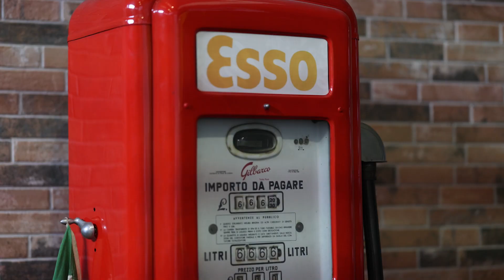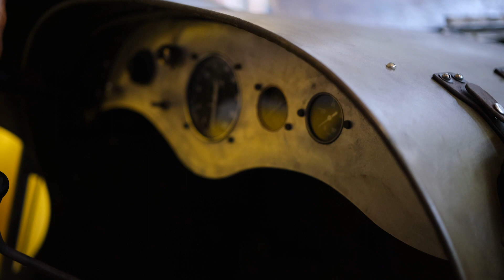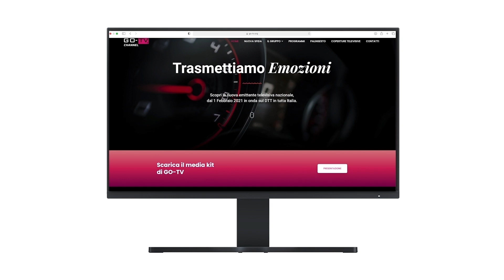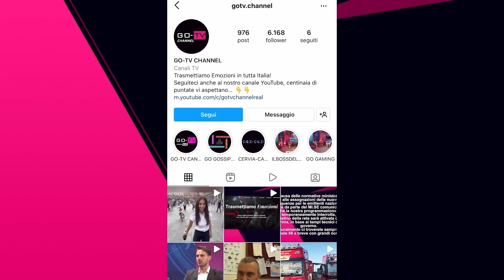AB STYLE MAGAZINE - PT. 07 - LE HOT ROD E SATURNINO!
Questa settimana parliamo di stile in maniera un po’ funky con l’intervista al mitico Saturnino e con una sua esibizione in studio.
Alessandra Basile è andata a trovare Ragno Lake per scoprire il mondo delle auto hot rod americane!